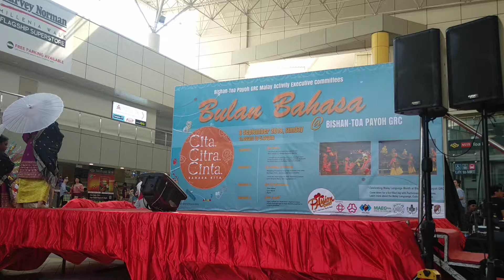Bulan Bahasa 2019- Sriwana